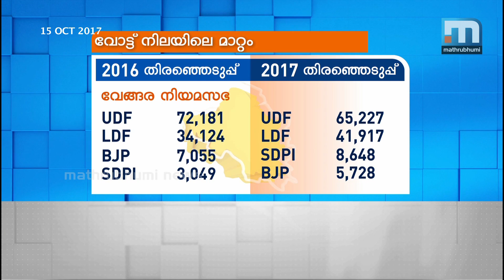Muslim League Falters In Panchayaths| Mathrubhumi News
Vengara: In all the six panchayaths including Vengara, Muslim League's vote share has come down. When the vote share of UDF in AR Nagar, the votes of which were counted first,came down, the picture became clear. The LDF was able to make progress in every constituency. The UDF has lost around 2000 votes each in five panchayaths. The biggest fall in vote share for the UDF occurred in Vengara panchayath, while Kunhalikutty's panchayath also saw a major fall in vote share.